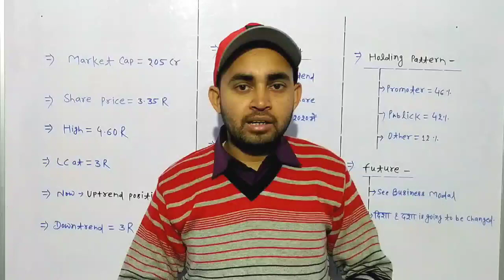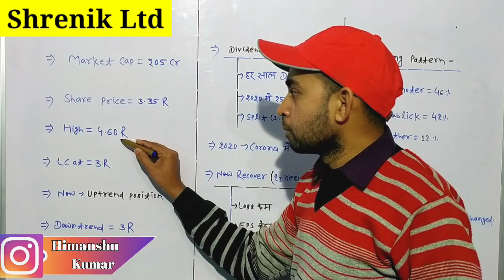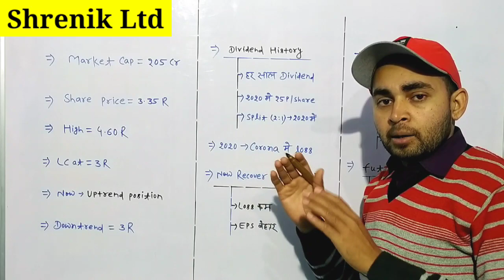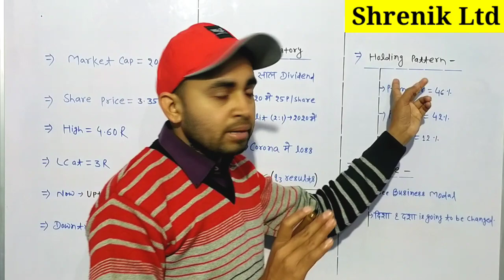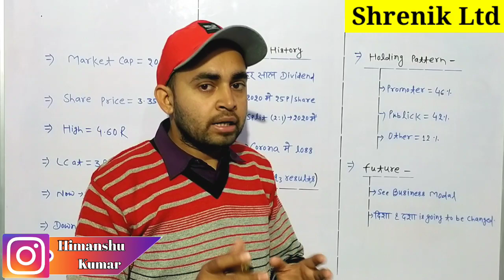Shrenik Ltd latest news | Shrenik Share Case Study | Future Of India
Dear viewers -

There is an mistake in holding pattern . Actually promoters have 54 % and public have 46 % stake . No one else has any stake. I apologize for the mistake made in this video 🙏🙏 .

In this video you will know Shrenik share latest news .

Sharenik
Shrenik ltd
Shrenik share
Shrenik ltd share
Shrenik ltd share news
Shrenik share latest news

Hash Tags -

Please Note:-